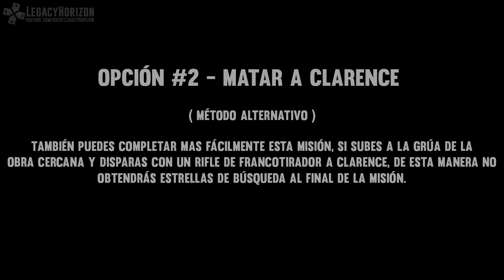GTA 4 - Misión #40 - Holland Nights (Español - 1080p 60fps)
►Walkthrough no comentado de la misión Holland Nights de Grand Theft Auto 4 en español.
■ Guía de Grand Theft Auto IV en español (Full HD, 60 FPS)
● ¿Quieres saber mas?, puedes darle a ▼"MOSTRAR MÁS"▼

◘ Nombre de la misión: Holland Nights

Plataforma: PC
Calidad: 1080p (Full HD) / 60FPS
Calidad de vídeo disponible: 1080p60 ᴴᴰ

Playthrough / Let’s Play en Español de GTA IV sin comentario.

★ Si te gusto el vídeo, por favor, deja tu like o comentario, ya que me anima mucho a continuar, tampoco dudes en suscribirte si quieres ser el primero en enterarte de mis nuevos vídeos.
¡Pero sobre todo, muchas gracias por pasarte! :)

✚ Algunos puntos que deberías leer sobre la sección de comentarios:

✔ - Evita escribir todo tu mensaje en mayúsculas.
✔ - No te pido que sigas al pie de la letra las normas de la netiqueta, pero por favor, ten una buena actitud cuando comentes y/o respondas a otras personas.
✖ - No hagas SPAM, ya que tu comentario sera borrado, y en el peor de los casos TÚ seras bloqueado sin miramientos.
✖ - Del mismo modo, no permitiré que se haga spoiler en la sección de comentarios, cualquiera que haga spoiler (de la linea argumental del juego en pantalla) será inmediatamente bloqueado.
✖ - Si ver mis vídeos te molesta, te frustra o te pone de mal humor, por el motivo que sea (como por ejemplo, que no te gusta como juego), no veas los vídeos o simplemente desuscríbete.

➜ Recuerda que puedes seguirme en:

- Steam:

♦ ¿Buscas otra let’s Play / walkthrough que ver?

Acerca de este juego:

Grand Theft Auto IV (abreviado comúnmente como GTA IV o GTA 4) es un videojuego de acción-aventura de mundo abierto desarrollado por Rockstar North, es el noveno título de la serie Grand Theft Auto y el primero de la misma en aparecer en las videoconsolas de séptima generación( PlayStation 3 y Xbox 360).

¿Qué significa hoy el Sueño Americano?
Para Niko Bellic, recién llegado en barco desde Europa, es la esperanza de poder escapar de su pasado. Para su primo, Roman, es la visión de que juntos pueden hacer fortuna en Liberty City, la puerta a la tierra de las oportunidades. A medida que van acumulando deudas y son arrastrados a un submundo criminal por una serie de corruptos, ladrones y sociópatas, descubren que la realidad es muy diferente a ese sueño, en una ciudad donde se venera el dinero y el estatus social, y es el paraíso para aquellos que lo tienen y una pesadilla auténtica para el resto.